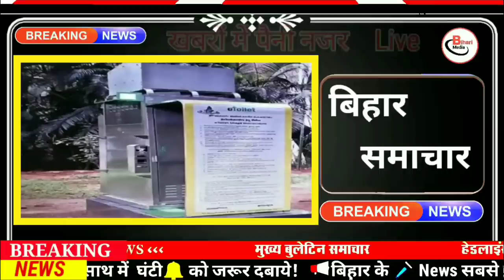Today 29 May bihar news|bihar news,bihar ka news|Gaya news,bhagalpur news|biharinews